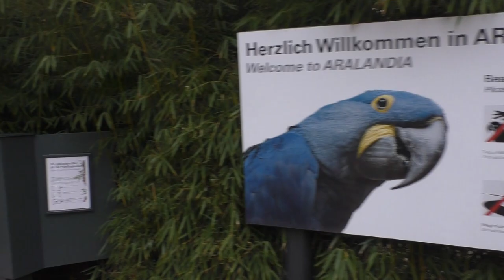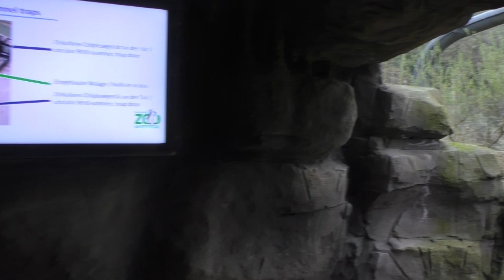Zoo Wuppertal, Aralandia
In 2022 opende Zoo Wuppertal in Duitsland haar Aralandia.

Een plek voor blauwe ara's, zonparkieten, flamingo's en poedoes. Maar de echte sterren? Dat zijn de vele blauwe ara's van deze doorloop volière natuurlijk. Jullie wandelen met ons mee?